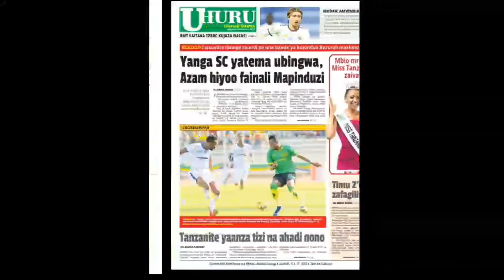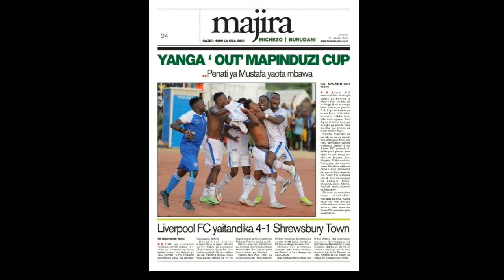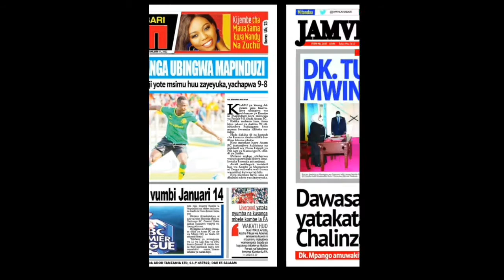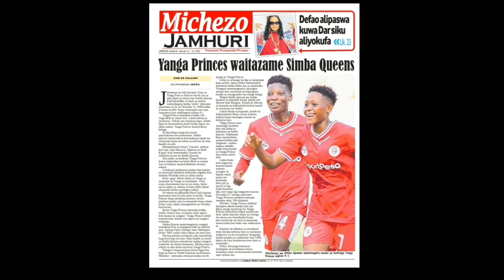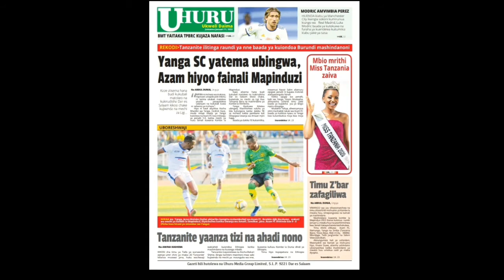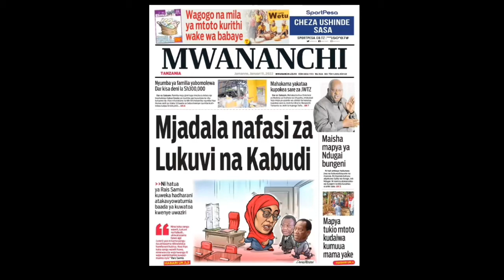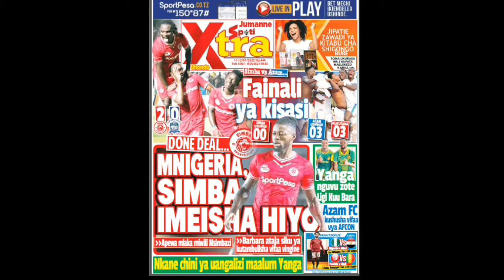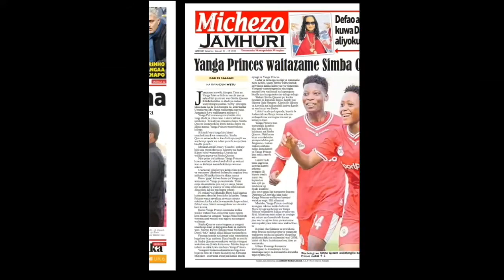UCHAMBUZI KURASA ZA MAGAZETI..!! NDOTO ZA YANGA ZA YEYUKA MAPINDUZI CUP